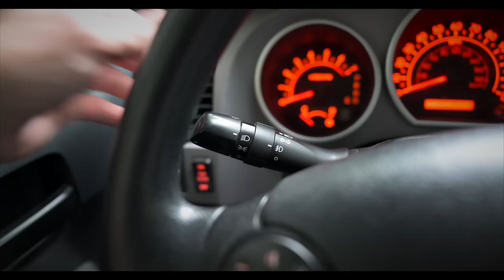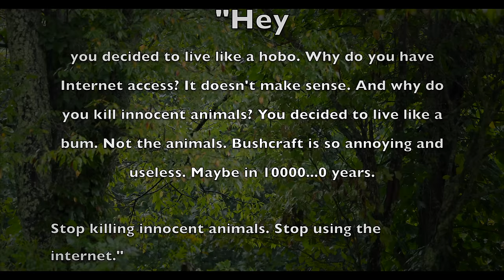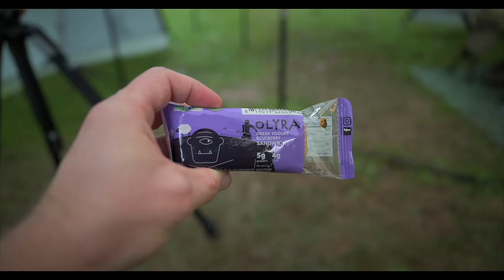4" of Rain - In the Storm, In the Heavy Rain, with the Lightning - Truck Camping with a Massive Tent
In this Adventure, a POWERFUL Storm System is moving into the area bringing with it flooding rains, frequent thunder and lightning.

Luckily Luke the Lone Wolf is protected by a Massive tent.

Heavy Rain Gear List :
Camera Equipment :
- Canon R5 Camera
- Canon R3 Camera
- Canon RF100-400mm F5.6-8 IS
- Canon RF 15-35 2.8 Lens
- Canon RF 100M 2.8 Macro Lens
- Canon R5 and R3 Memory Card

Clothing :
- Outdoor Research 24/7 Shorts
- True Classic Tees :
- La Sportiva Bushido II Shoes
- Helikon-Tex Alpha Fleece
- Outdoor Research Interstellar Rain Jacket

- Green Elephant Poles
- 550 Cord
- Carman Canvas Ground Tarp
- DANCHEL OUTDOOR Forged Steel 16inch Tent Stakes

- OneTigris Cot
- Helinox Chair One
- OneTigris WorkTop Table
- Insulated Coffee Cup

- NatureHike Stove
- Butane Fuel
- Valtcan 1000ml Titanium Kettle Pot
- Nalgene Wide Mouth Bottle
- Klean Kanteen 64oz Stainless Steel Water Container
- Toaks 750ML Pot with Bail Handle

- Tasmanian Tiger Modular Pouch Kit
- Tasmanian Tiger Mesh Pouch Kit
- Osprey Cube Bags

- Taster’s Choice Hazelnut Instant Coffee
- Nescafe Coffee Korean Instant

- Dometic CFX45 Fridge/Freezer
- Dewalt Air Compressor
- Dewalt Batteries
- Dewalt 12” Chainsaw

- Toilet Bucket
- Trash Bags for Toilet
- Odor Bio-Blue for Toilet
- Cat Litter

or